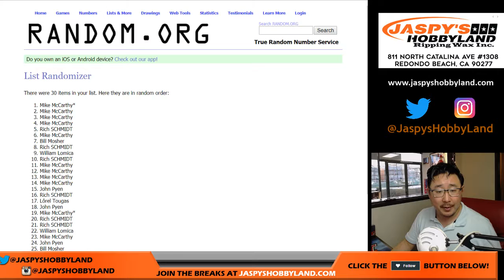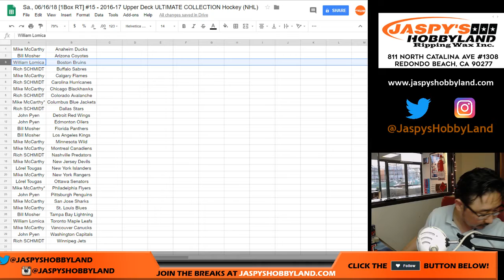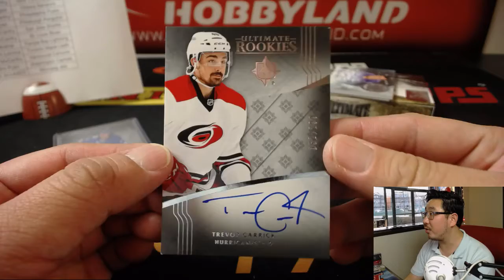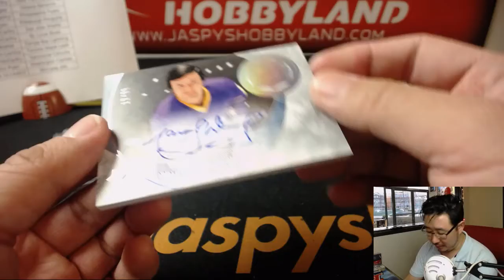Sa., 06/16/18 [1Box RT] #15 - 2016-17 Upper Deck ULTIMATE COLLECTION Hockey (NHL)